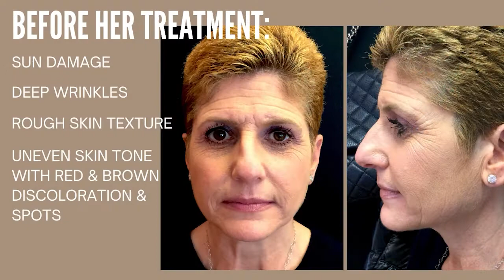HA Rejuve™: Micro-Injected Glutathione & HA Can Remove years of sun damage for $1250.*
*HA Rejuve™ is currently on sale (as of September 2021) at a price of $1000 for the full face and $1500 for full face and neck. The normal price is $1250 and $1750, respectively.

Patients can expect to do 1 session of this treatment each year to see excellent results.

HA Rejuve™ is available exclusively at Reflections Center.